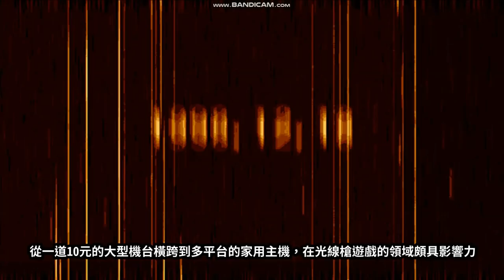【死亡鬼屋重製版】以生化危機為主題的光線槍遊戲，讓玩家認識到所謂的槍戰遊戲不只是發生在搶匪對恃的世界裡，如今古典的方塊人將變成真實動畫人物，死亡鬼屋也重新站上SWITCH舞台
00:00 玩家最喜歡的光線槍遊戲是哪一款呢？
01:38 死亡鬼屋一代與二代的重製版
02:47 死亡鬼屋的玩法
04:28 死亡鬼屋的劇情
07:06 死亡鬼屋的延伸作品
08:12 《打字版死亡鬼屋》預告